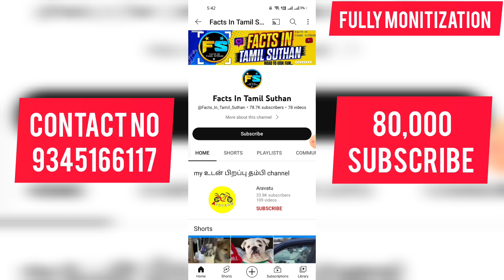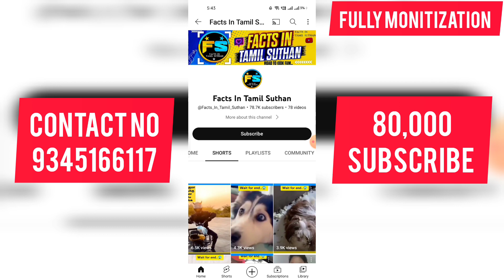⚫YouTube Channel Sale Very Low Price Tamil || Trusted Saler 💯 || Monitization YouTube Channel Sale 🤑